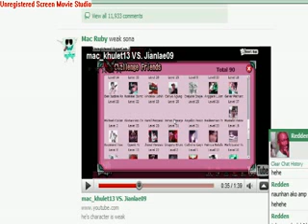dkaye vs pula(redden)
ninja ni redden try lng daw.